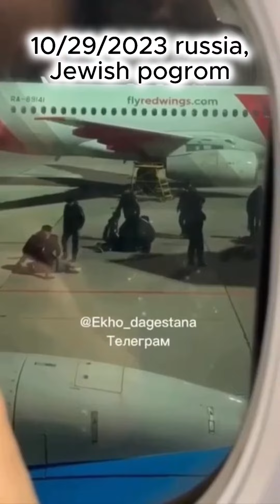ВИКА ЦЫГАНОВА "БОЛЬНАЯ СТРАНА" и еврейский погром в россии. ПРЕМЬЕРА.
Давно забытая всеми русская певица Вика Цыганова, всплывшая из глубин забвения (благодаря её поддержке кровавого путинского режима) дала интервью Юрию Дудю, в котором утратив бдительность проговорилась и дала очень точную характеристику современной россии.
Видеоряд: Еврейский погром в Дагестане (одна из национальных республик в составе россии) 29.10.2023